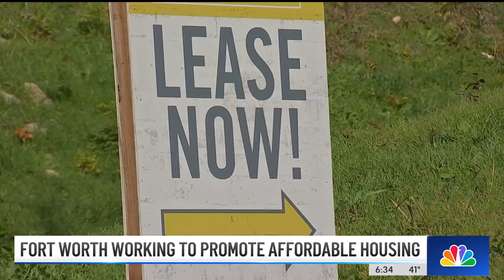Fort Worth city council vote Tuesday could impact affordable housing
The code amendment could encourage more affordable housing options in new developments within key economic zones across the city.